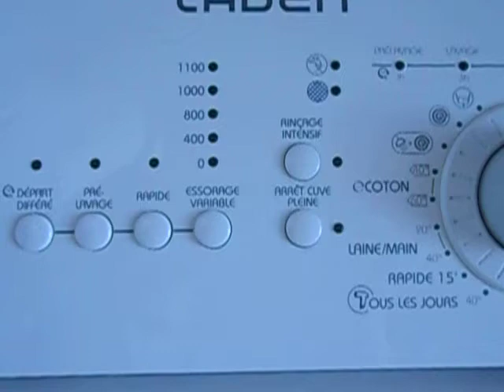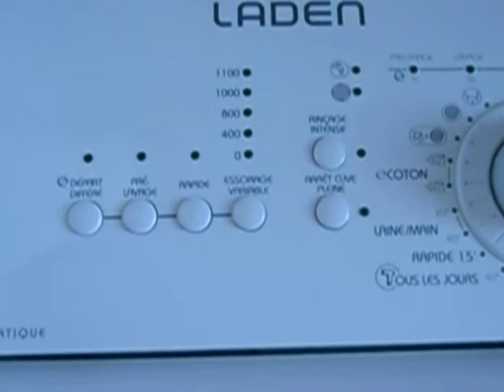Vidéo : comment réparer la machine à laver qui ne vidange plus?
Je vous montre comment résoudre le problème d'une machine à laver qui ne veut plus vidanger.